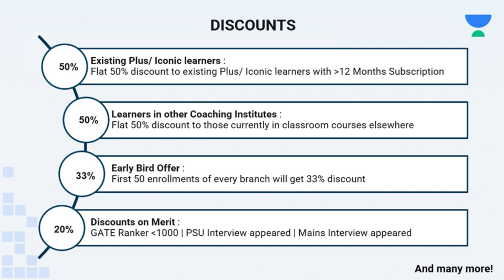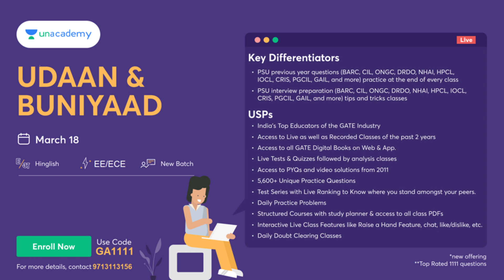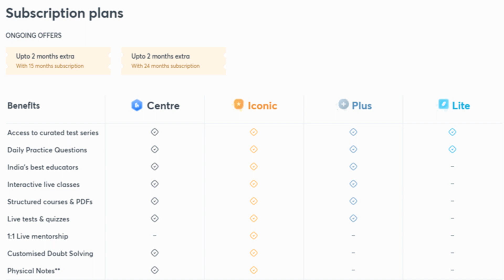Opportunity is Knocking! Do not Miss 🎖️🎖️ dhande Sir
GATE 2023 Rank Predictor by Unacademy. Check Your Rank Now
One of the Fastest, most accurate & reliable Rank Predictors designed by Unacademy.
Save up to 27%* on GATE & ESE Plus & Iconic Subscriptions. Offer Valid till 17th March! Prices Rising by 10% on 31st March'23. Join the New Batches starting on 18 March.

👉👉Batch Links:
👉Udaan: One Batch for All (GATE, ESE & CSE Mains) - Electrical 2024 - E
👉Buniyaad: One Batch for All (GATE, ESE & CSE Mains) - Electrical 2025 - E
👉Udaan Batch for GATE & PSUs 2024 - EC - Batch F
👉Buniyaad Batch for GATE & PSUs 2025 - EC - Batch F